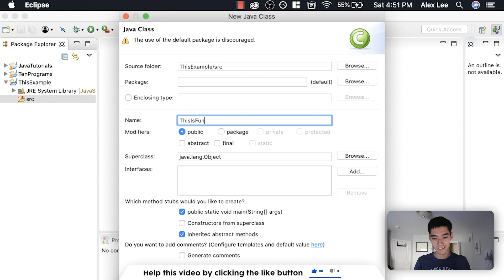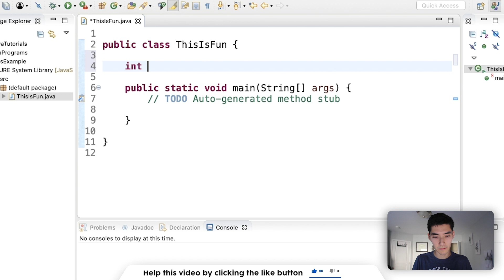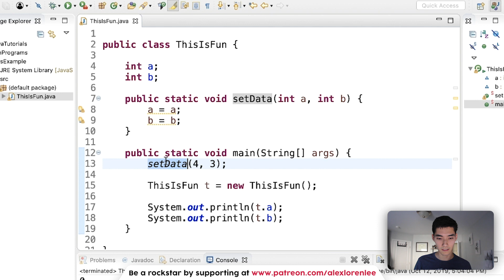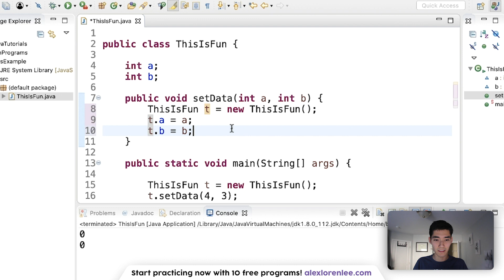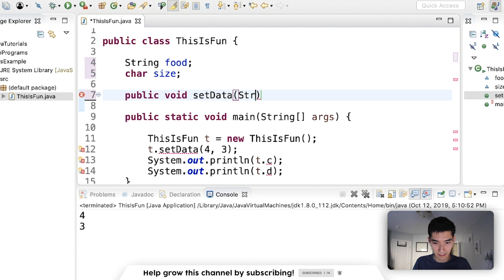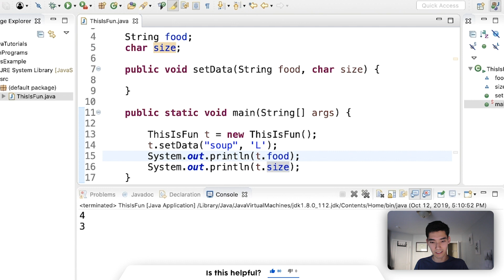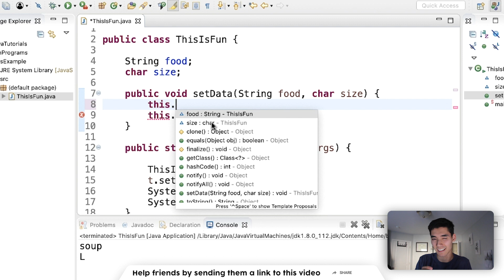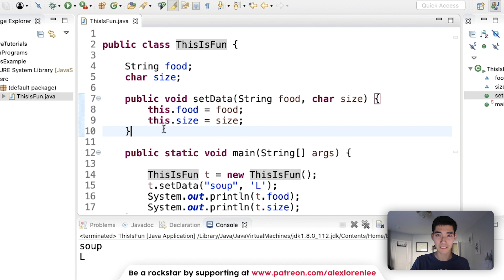This Keyword in Java Tutorial #80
$1,500 OFF ANY Springboard Tech Bootcamps with my code ALEXLEE1500. See if you qualify for the JOB GUARANTEE!

This is the "this" keyword in java. It makes it easier to set variables in classes.

This in java is simply a keyword you use to set variables in classes.

The "this" keyword in java can be tricky at first... But SURELY you'll get it :) If you followed along, congrats! You learned by-doing!

I hope you enjoyed this "this" keyword in java video! I like to have a nice mix of java tutorials and actual projects for you all :)

Was this able to help you learn the this keyword in java? -

Alex Lee